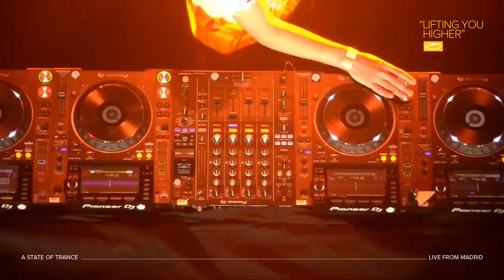Maor Levi live at A State Of Trance 900 (Madrid - Spain)